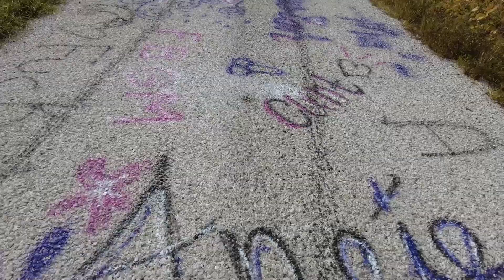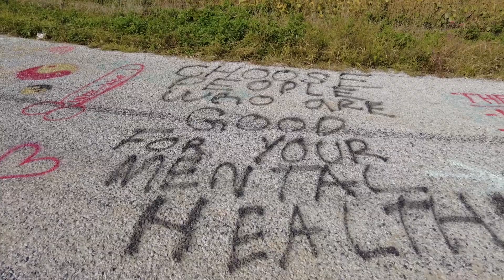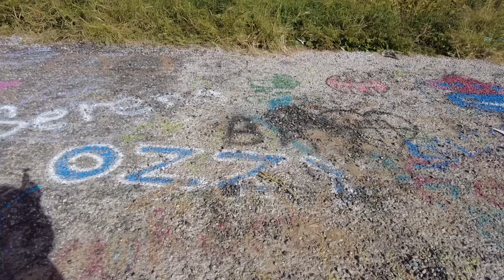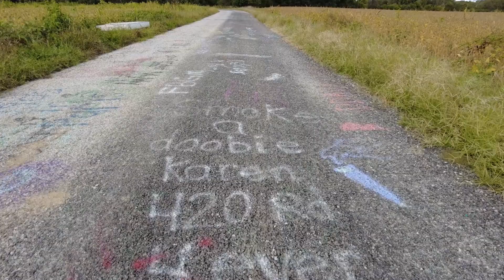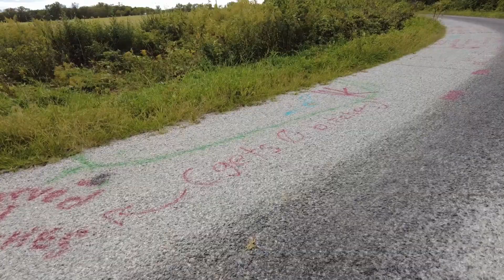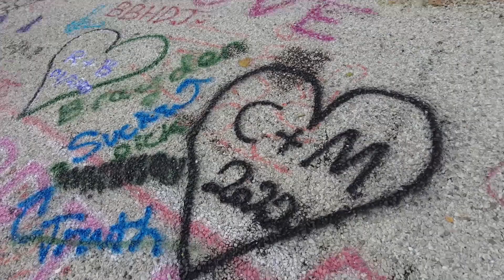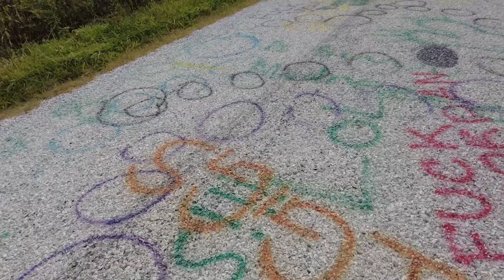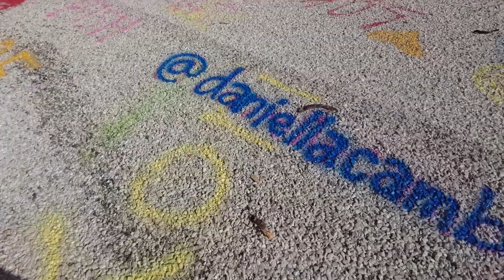Graffiti Road Revisit in Mooresville, Indiana | Clean Canvas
There is a long stretch of road near Mooresville, Indiana that is covered like a canvas with spraypaint. Named Graffiti Road. It is legal space for all to come out to draw or write on. An interesting little gem. This was somewhere I visited earlier this year, sadly it looks like new asphalt was put down on the road between that time. Which now new spray paint art will be put down, but overtime much better things will be put down on the road I'm sure! Such an interesting place.

I do dead malls, abandoned places, roadside attractions, film sets, paranormal, and anything history related.
Super appreciated, thanks you all!